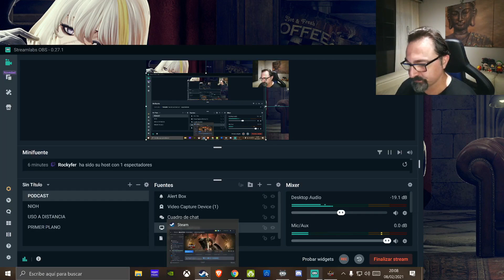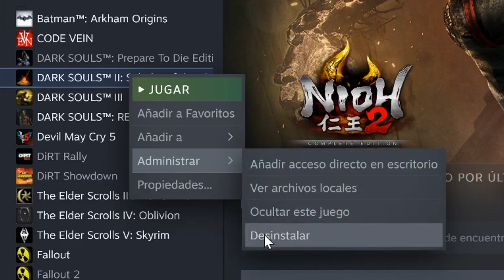Compilacion rage Elden Ring y mas!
GRACIAS a GKX por esta compilacion!